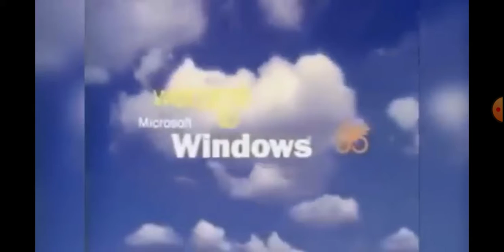animators Windows NT 3.1/3.11 - 7